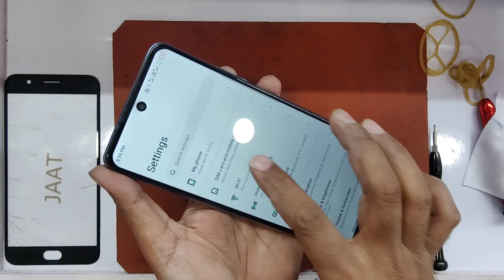infinix hot 10 pro display replacement || how to change infinix lcd screen folder combo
Hello friends aaj mai aapko infinix hot 10 pro ka crack broken touch screen combo folder change karna batunga es video mai kese aap easy tarike se apne phone ki dispaly screen change kar sakte ho to friends watching my video.